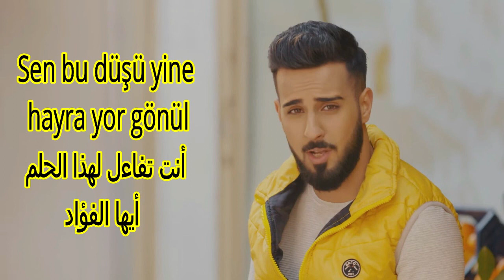فيسال موتلو اه ياقلبي الشاب مترجمه Veysel Mutlu Vay Delikanlı Gönlüm